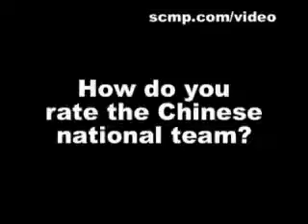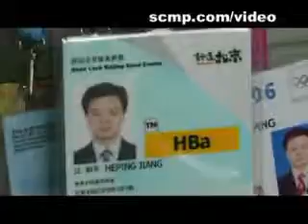CCTV sports chief warms up his mic